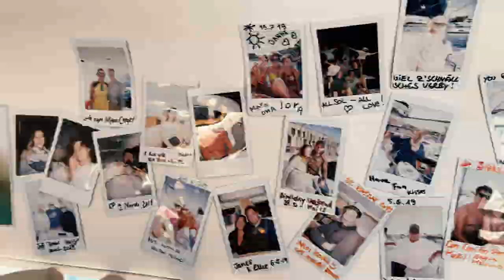A dream of sailing around the world!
We have decided to share our liveaboard life on our YouTube Channel. It is a lot of work and we couldn't imagine a better way to share this adventure with you guys.

We really appreciate your comments, likes, and shares! if you like what you see, please consider subscribing to our channel and share it with a friend who might like this sort of content!